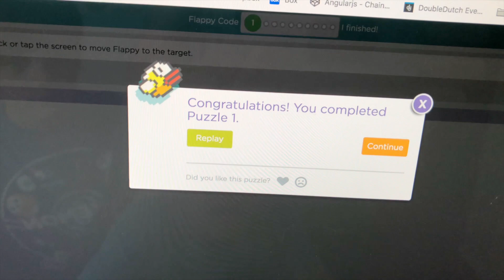What Kids Like to Do | Jude and Noah's Apex Fun Run Promo Video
Jude and Noah spent all week brainstorming, storyboarding, and finally filming this little promo video nearly completely by themselves (I only filmed the intro and ending for them). They are trying to raise support for their school--Pecan Creek Elementary--in the Fun Run this Thursday.

Oh, and the ending is priceless. Noah was inspired by an idea from Justin, but this just seems a bit too familiar compared to last year's video . . .

PS: Contrary to what they say in the video, the funds just go to the school and not to clean water. I'm not sure where they got that from but they insisted on leaving it in, so I didn't mess with it.